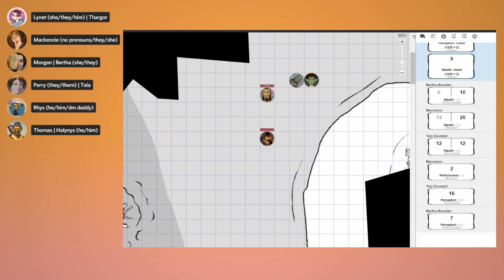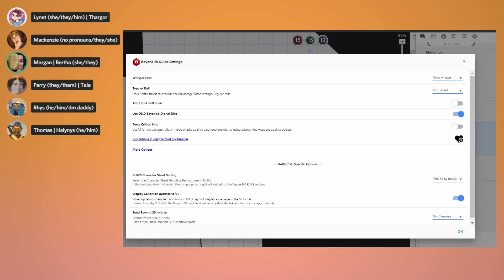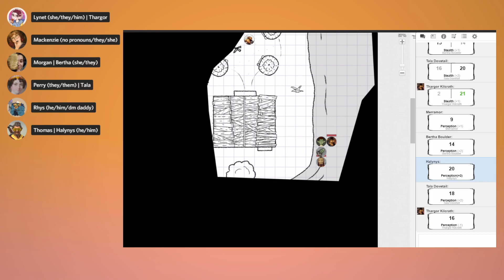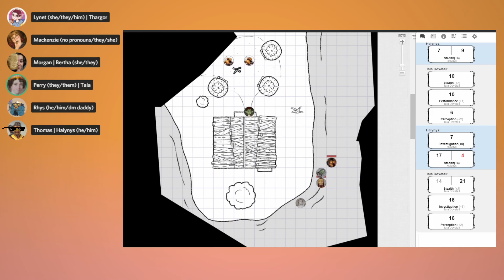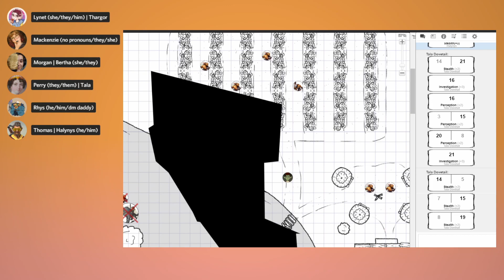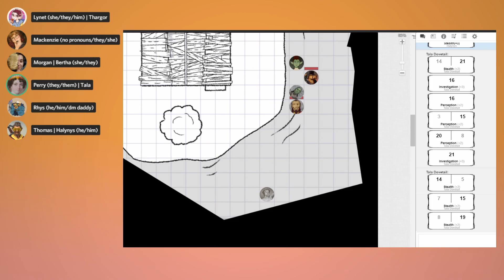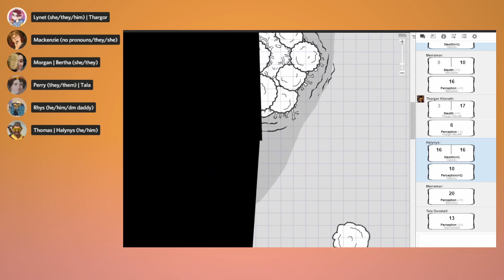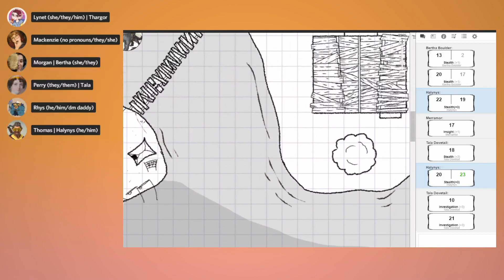Goblin Botherin' Part Two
Swamp straws and assassinations. The crew continues their journey...